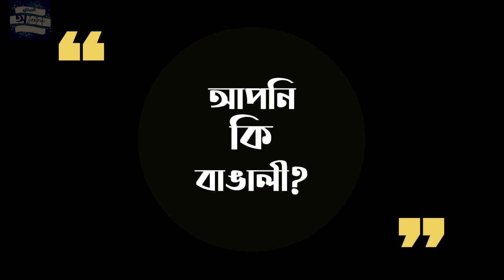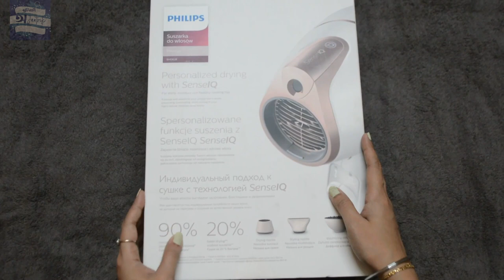Philips SenseIQ Hair Dryer Prestige || Unboxing and Review in Bengali || Is it Worth The Money?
Try Prime

In this Video we will do the complete Unboxing and First Hands of Review of Philips SenseIQ Hair Dryer in Bengali. Please watch the Video to the last and Feel free to fill the comment box with suggestion and requests.

Philips SensIQ :

Varient : Hair Dryer Prestige - 9995/

Apni ki Gadget Freak Bangali ?🤔
Product Review Chan ? 🤩
Tahole Thik Channel ei eshechen!!! 😁

Welcome to AjanTrik - the first initiative from KhutiNutty. 👋🏻
Ekhane amra korbo Trending kichu Electronic Products er Unboxing and Tader Review. 😎

🤘🏻"Bangalee sudhu Bhaat e Maach e r Lyadh ei Noi ,Gadget Freak o hote pare " 🤟🏻

Thank you and Much love to all of you. 🥰

From,
©️Team KhutiNutty ♥️